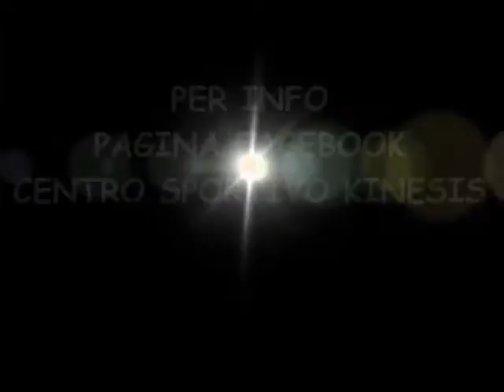Corso di KARATE Palestra Kinesis Casalnuovo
Corsi per tutte le fasce di età
Partecipazione a gare regionali, nazionali e internazionali.